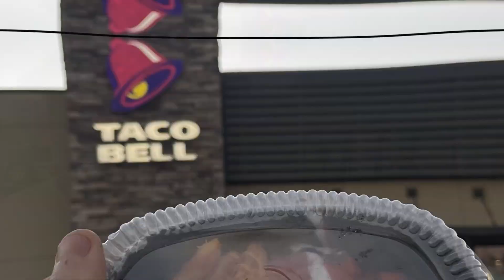NEW TACO BELL REVIEW! Loaded TRUFF Nacho Fries! With ACTUAL TRUFFLES?!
Review of the New Loaded Truff Fries from Taco Bell!

Parker-kerth
or